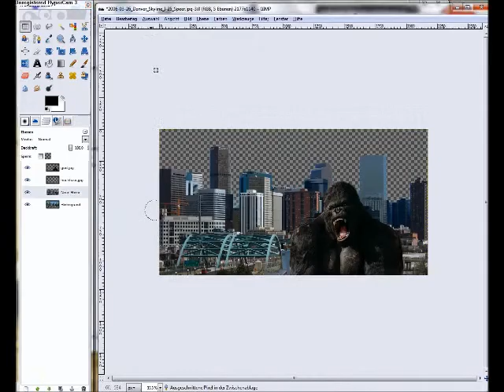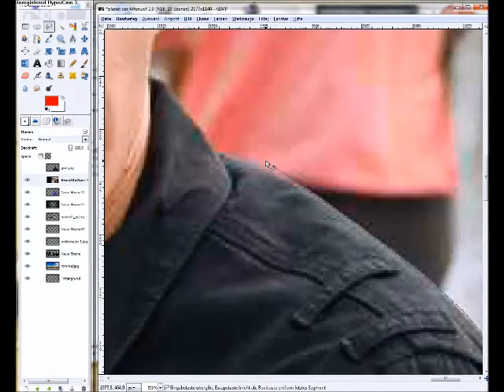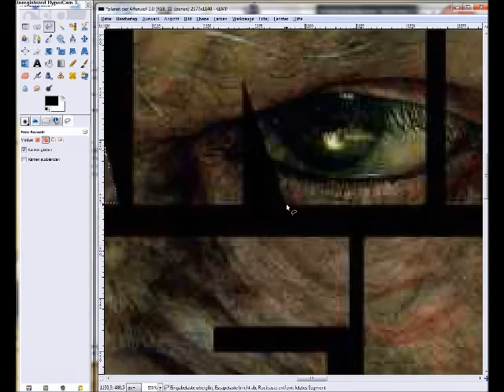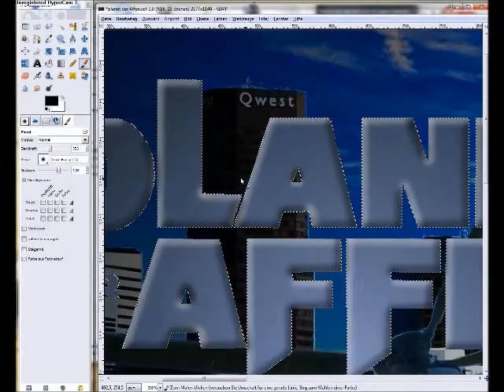Speedart - Planet der Affen Wallpaer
EinWallpaper zu Planet der Affen Prevolution, würde mich über Komentare und Berwertungen freuen =)